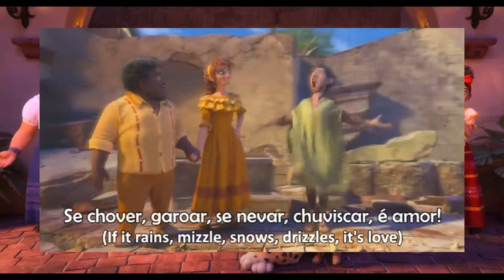Encanto - All Of You (Brazilian Portuguese) Subs & Trans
¡Activa en español!